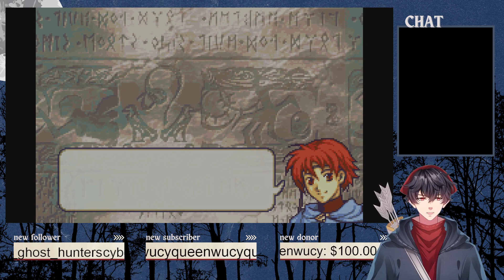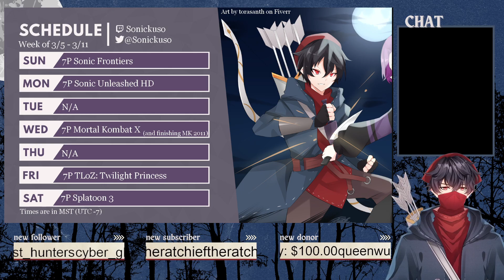Making that Bread - Fire Emblem Sacred Stones (3-4-23)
Oh Scoot's I dropped my Zelda :^3